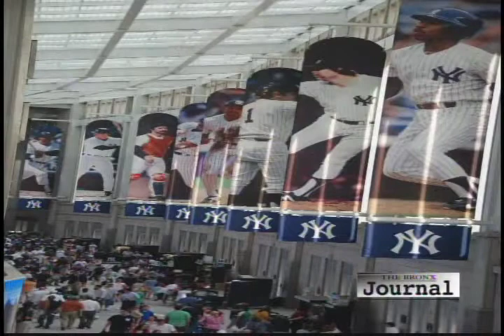Yankee Stadium Clubhouse 10-08-09 Part 1 (Sports)